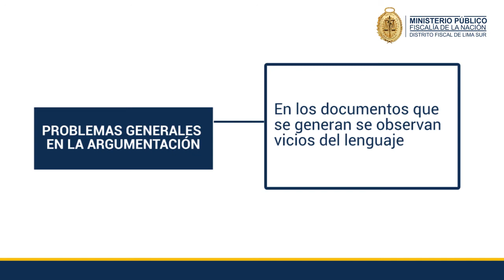LIMA SUR TE ORIENTA: PROBLEMAS GENERALES EN LA ARGUMENTACIÓN